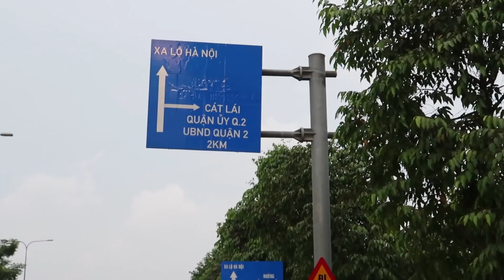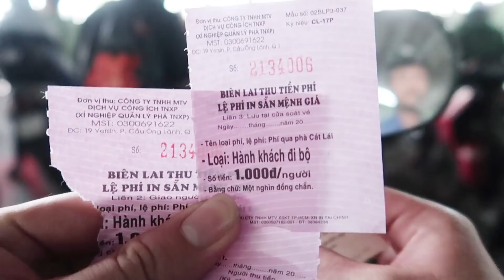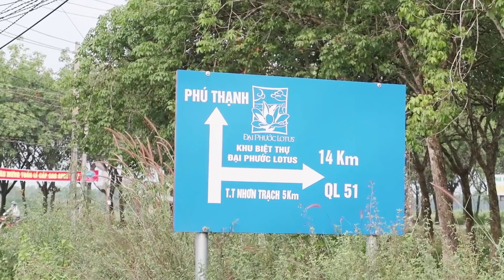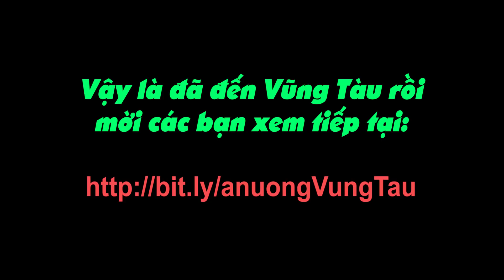Đi Vũng Tàu SIÊU NHANH✅bằng tuyến đường Nhơn Trạch - Đồng Nai | Du Lịch Ăn Uống Vũng Tàu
⚡📢 Hàng ngàn Khuyến Mãi Khách Sạn và Resort tại Vũng Tàu đang chờ bạn khám phá

Clip này được trích ra từ clip Full chuyến đi Vũng tàu vừa rồi của Zen, với clip ngắn này, các bạn sẽ biết được tuyến đi Vũng Tàu bằng tuyến đường Nhơn Trạch rất nhanh.

►Ủng hộ Zen tại (giúp Zen một phần rất lớn để có thêm kinh phí)